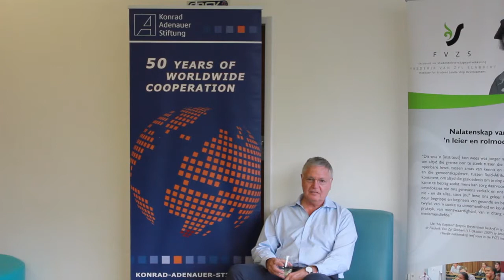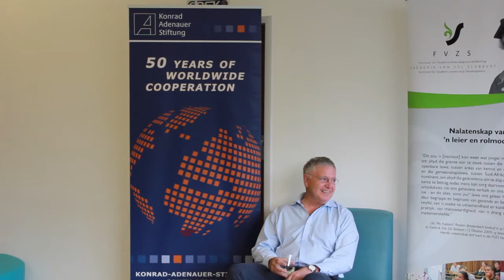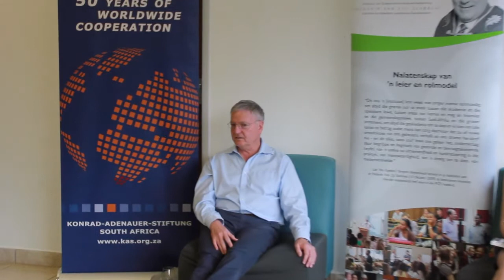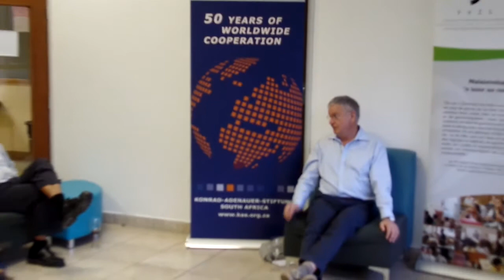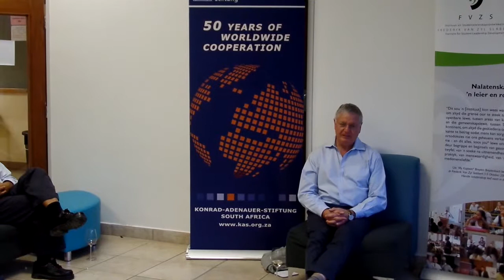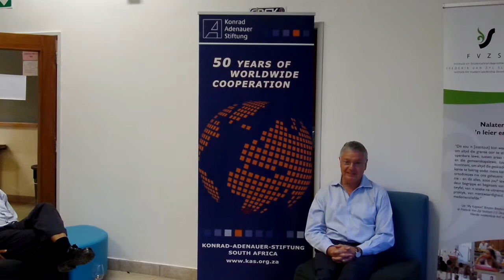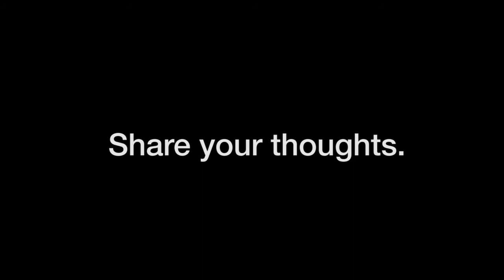FVZS Discourse Café: Michiel le Roux (FULL LENGTH)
Michiel le Roux, founder and chairperson of Capitec Bank, was the guest at the recent FVZS Discourse Café.

Michiel le Roux, stigter en voorsitter van Capitec-bank, was die gas by die onlangse FVZS Diskoerskafee.